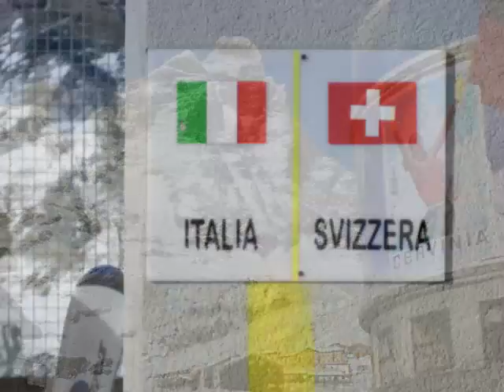Hotel Butterfly Ski Day 18 January 2011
Butterfly Ski Day 18 January 2011